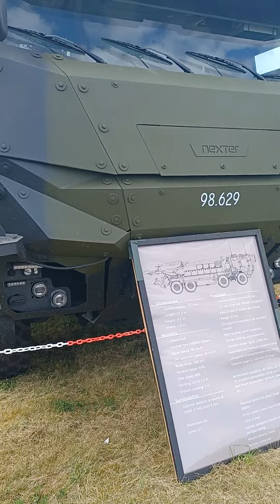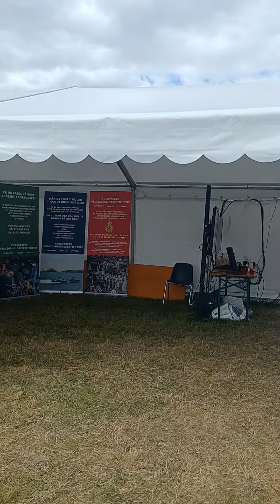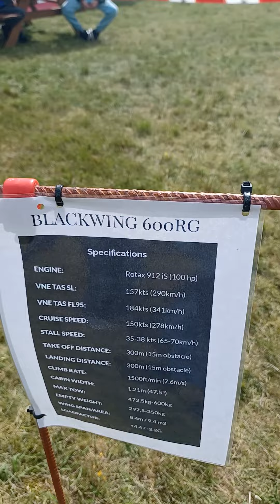Air show Karup 3